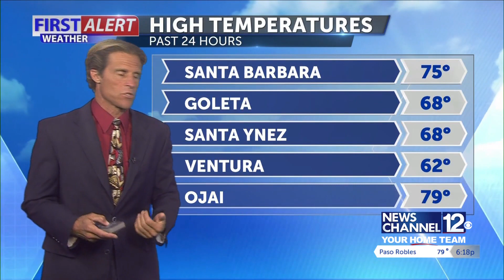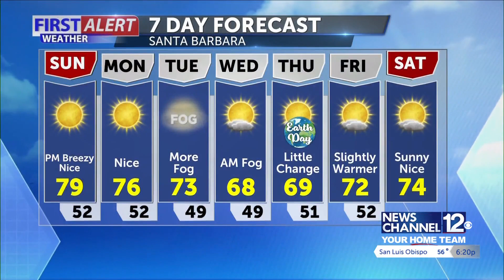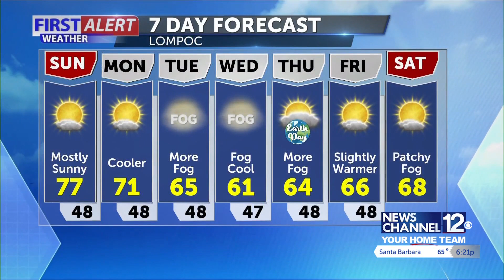Saturday Evening Forecast April 17th